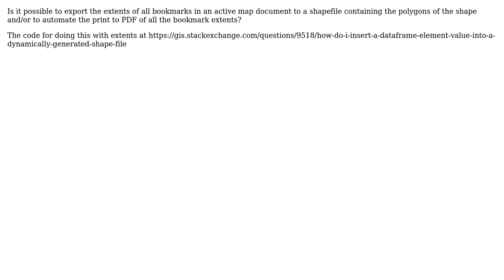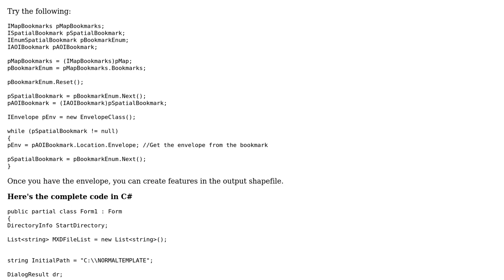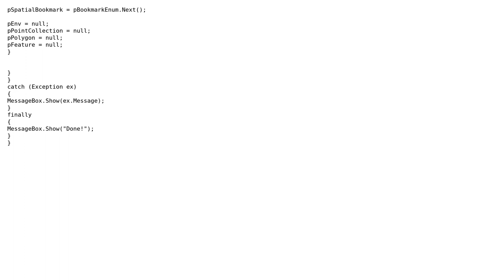GIS: Create shapefile of bookmark extents and/or automatically print bookmark extents to PDF?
With thanks & praise to God, and with thanks to the many people who have made this project possible! | Content (except music & images) licensed under CC BY-SA | Music | Images & others | With thanks to user ujjwalesri user PolyGeo user GeorgeC and the Stack Exchange Network Trademarks are property of their respective owners. You are responsible for your own actions.